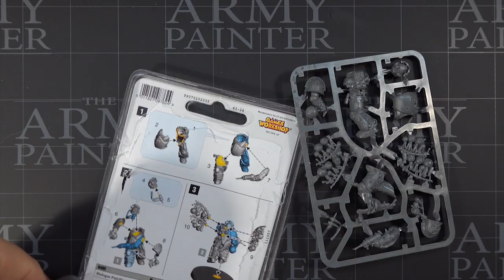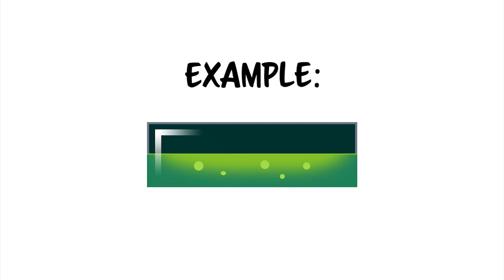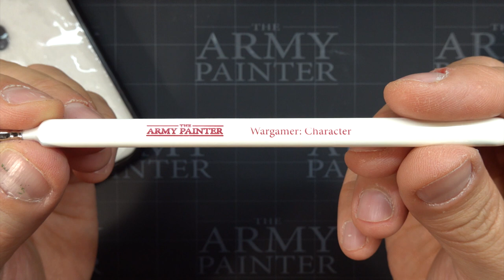Biologus Putrifier: how to make a glass effect for miniatures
The Biologus Putrifier is a miniature from the Death Guard of Warhammer 40,000. In this video, we will learn how to paint the ampoules and glasses on his back, in order to learn how to paint a glass effect on miniatures.

THE ARMY PAINTER PRODUCTS USED IN THIS VIDEO:
Wet palette